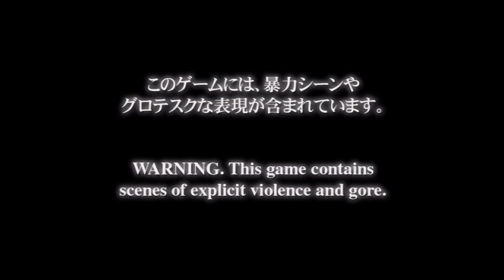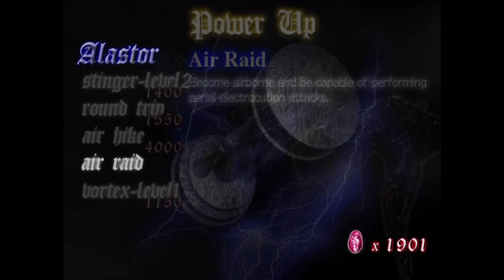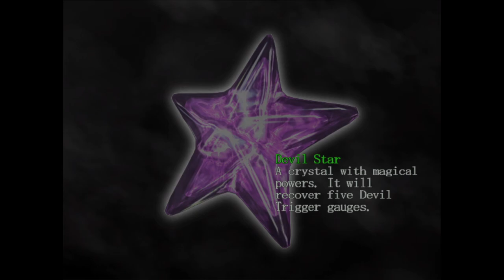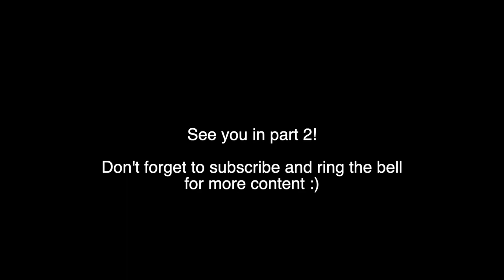Let's Rock, Baby! Devil May Cry Episode 3, Part 1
Alright, my fellow devil hunters. This week's episode is going to be a long boi, so I'll be splitting it into 2 parts, giving you part 1 today, so enjoy!